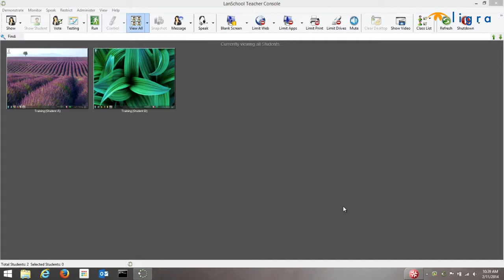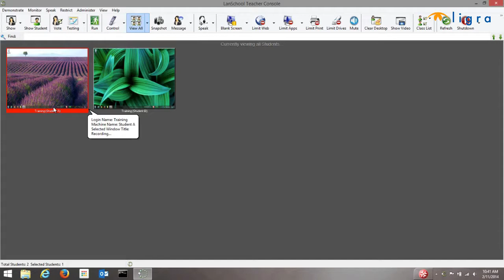LanSchool #08 - Visualizzare lo Schermo dello Studente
Software multipiattaforma per la gestione della rete didattica

Questo tutorial vi dimostrerà come uno studente può condividere ciò che vede sul proprio schermo con tutto il resto della classe, questo permette di mostrare all’insegnante il suo lavoro o presentarlo velocemente e facilmente alla classe proprio dal loro computer. Dalla console dell’insegnante selezionate il computer dello studente con cui vuoi condividere, poi clicca il pulsante nella barra degli strumenti “Show Student”, lo schermo di quel computer apparirà immediatamente sugli schermi di tutti i computer nella classe. Lo studente scelto manterrà il controllo del proprio computer e tutto quello che farà sul suo schermo sarà visibile da tutti gli altri studenti, gli altri computer degli studenti saranno bloccati mentre è in atto la presentazione. Per stoppare la condivisione dello schermo dello studente basta semplicemente premere di nuovo il pulsante “Show Student” per togliere questi aspetti, lo schermo condiviso non sarà più visibile e i computer degli altri studenti saranno sbloccati e potranno ritornare a tutte le loro funzionalità.
Così si conclude questo tutorial su come mostrare lo schermo degli studenti.
Per altri tutorial come questo o altre informazioni visitate il nostro sito